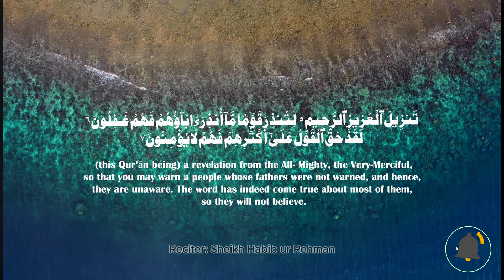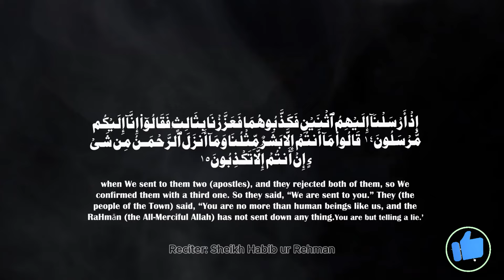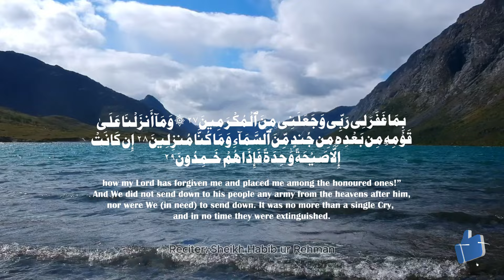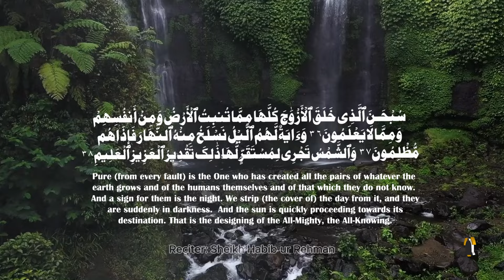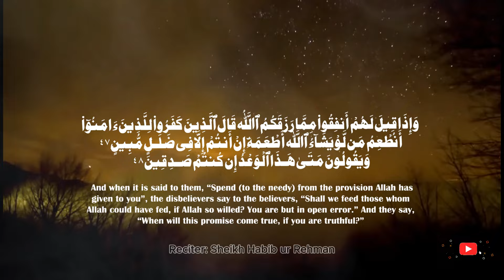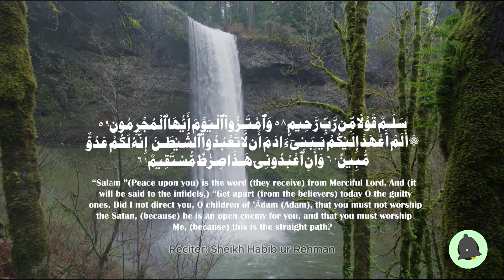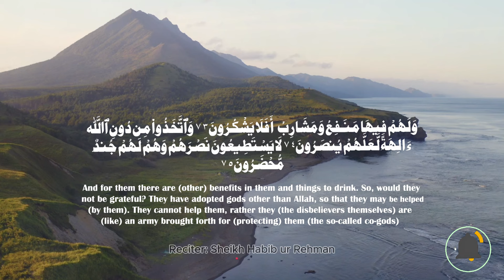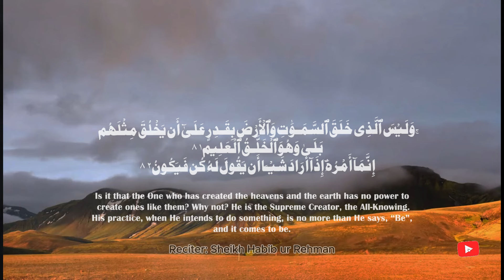Surah Yaseen | Yasin | Episode 379 | Daily Quran Tilawat Surah Yasin Surah Rahman Surah yasin yaseen